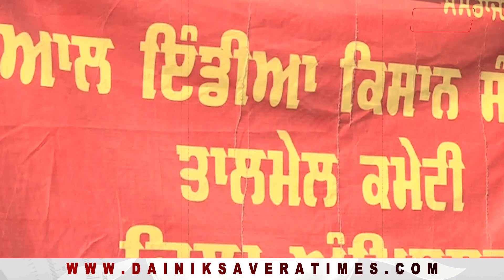Amritsar में कल किसान करेंगे 12 से 3 बजे तक Road Block